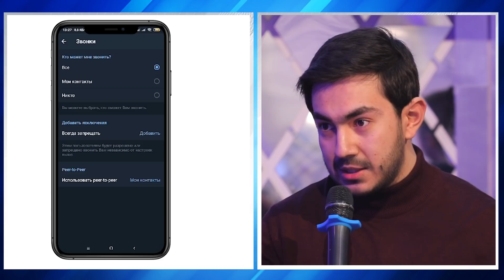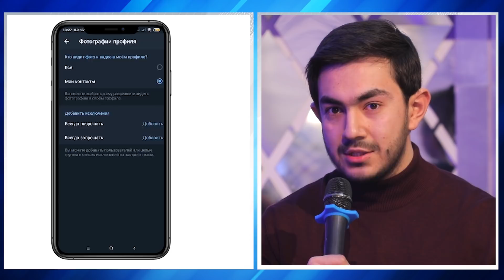Mahallada duv-duv gap - INTERNETDA RASMLARIM TARQALDI...